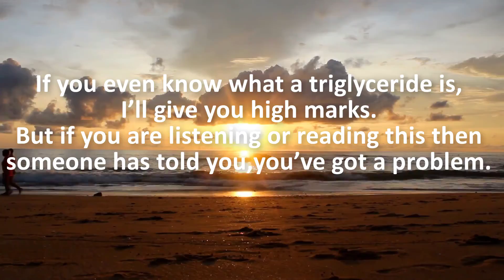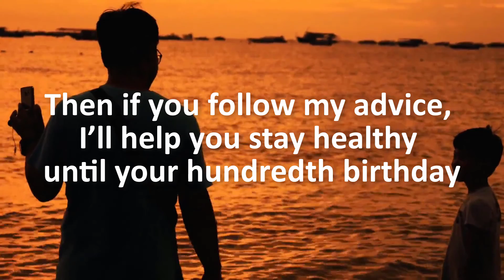Triglycerides are high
Triglycerides are high - A Ninja Program from Baby Boomer Coach Garey Simmons. How to lower triglycerides naturally and safely